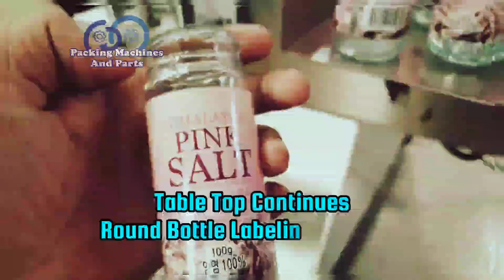Continues Round Bottle Labeling Machine "Music: Lazy weekendMusician: AI music"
**NY-822EB Desktop Factory Double Side Sticker Labeling Machine**

🏷️ **"Precision in Every Adhesive Detail"** 🏷️

🔍 The NY-822EB labeling machine ensures seamless application of stickers on round plastic, glass, and metal bottles. Its automatic precision and sleek design make it a game-changer for various industries. 🌟